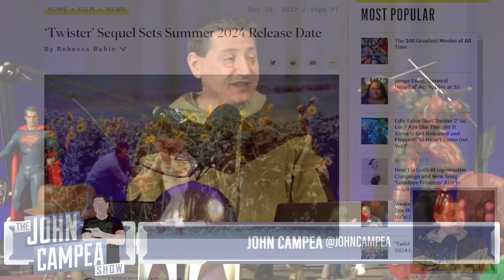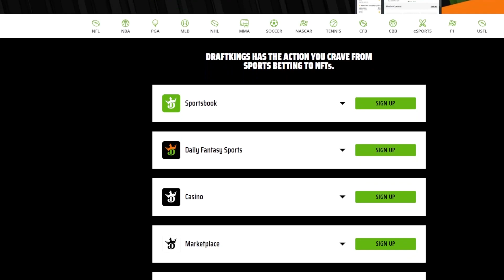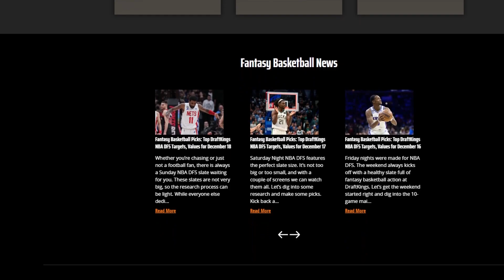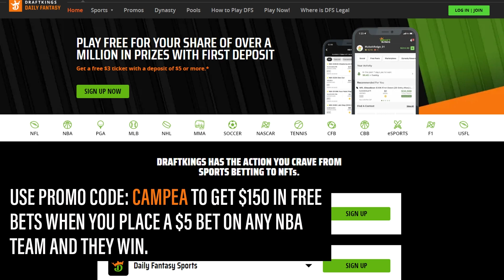Twister Sequel Actually Now Has A Release Date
DraftKings (Sportsbook) | Official Sports Betting Partner of the NBA
to download the DraftKings app, use code CAMPEA, place a $5 pregame money line bet on any NBA team to win, and get $150 in FREE bets if they do! Only at DraftKings Sportsbook with code CAMPEA.

Minimum age and eligibility restrictions apply.

21+ in most eligible states but age varies by jurisdiction. for details and state specific responsible gambling resources. Gambling problem? Call 1-800-Gambler. In New York, call 877-8-HOPENY or text HOPENY (467369). Eligibility and deposit restrictions apply. Bonus issued as free bets.

Twister (1996) - Bill and Jo Harding, advanced storm chasers on the brink of divorce, must join together to create an advanced weather alert system by putting themselves in the cross-hairs of extremely violent tornadoes.

Mic pre-amps

Streaming Software
Wirecast Pro